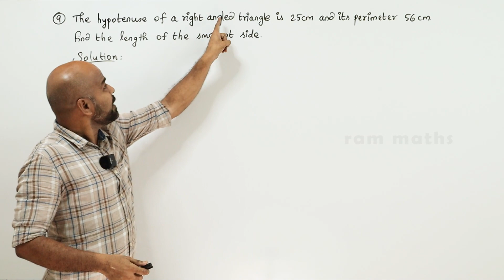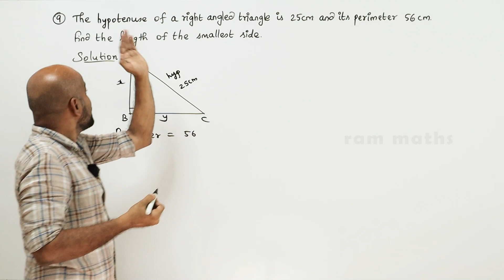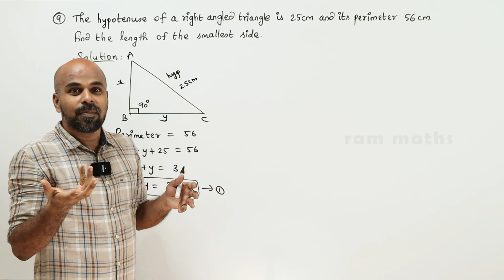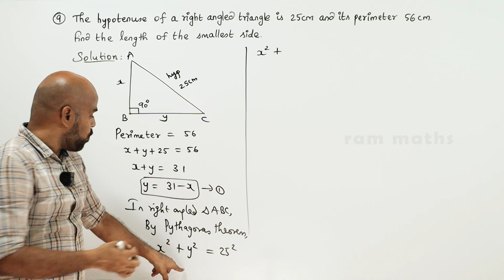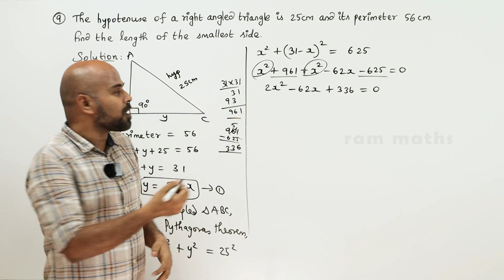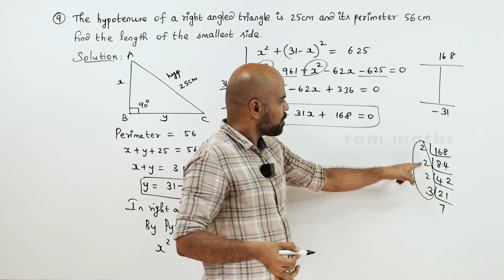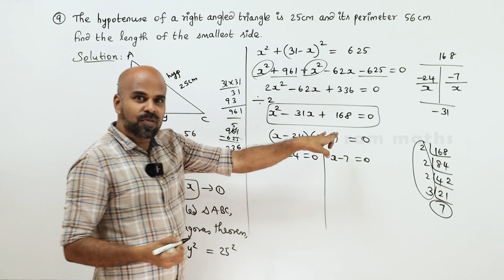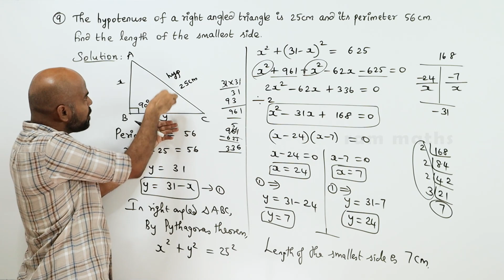10th | EX. 3.12 | Q.No.9 | ALGEBRA | CHAPTER 3 | STATE BOARD | RAM MATHS